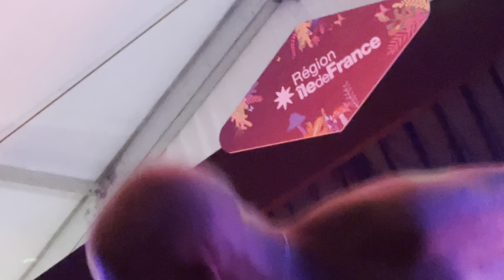Bracco live @ festival Rock en Seine 25/08/2023